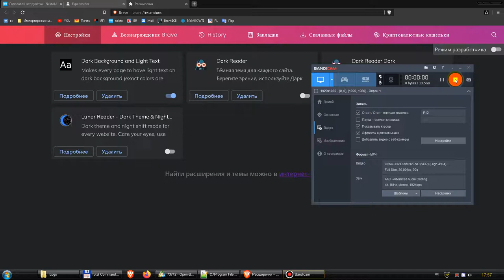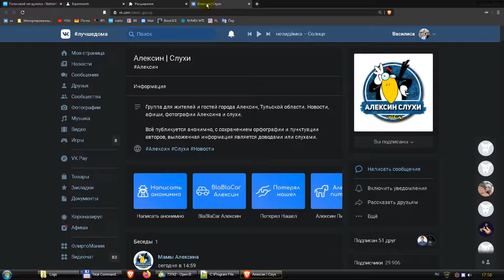Dark Background and Light Text vs Dark Reader